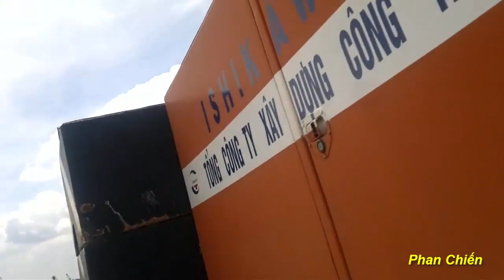Toàn Cảnh Xây Dựng Cầu - LONG THÀNH - Đúc Hẫng K.0 - Công Nghệ Mới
Cận Cảnh Giai Đoạn - Đúc Hẫng K.0 - Cầu LONG THÀNH.thuộc Dự Án Cao Tốc tp.HCM - LONG THÀNH - DẦU GIÂY